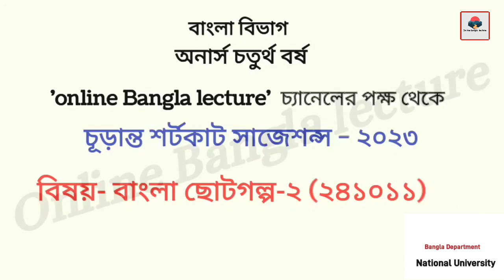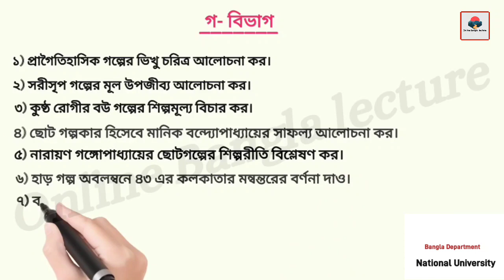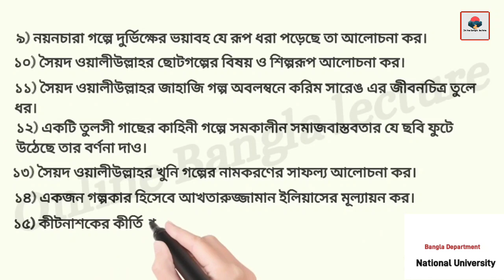চূড়ান্ত শর্টকাট সাজেশন | বাংলা ছোটগল্প -২ | বাংলা বিভাগ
➡️বাংলা বিভাগ
➡️অনার্স চতুর্থ বর্ষ
➡️বিষয় -বাংলা ছোটগল্প -২

⛔মানিক বন্দ্যোপাধ্যায়⛔

⛔নারায়ণ গঙ্গোপাধ্যায়⛔

⛔সৈয়দ ওয়ালীউল্লাহ ⛔

⛔আখতারুজ্জামান ইলিয়াস⛔